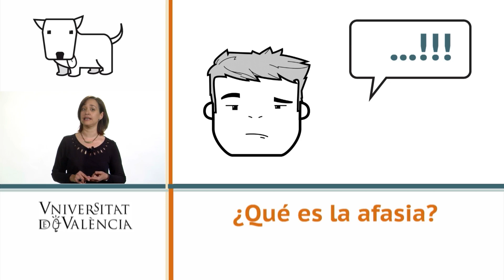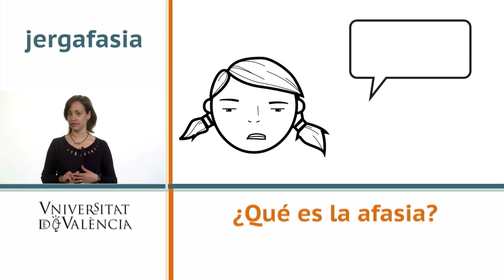¿Qué es la afasia?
¿Qué es la afasia? - Beatriz Gallardo-Paúls - Catedrática de Lingüística - Universidad de Valencia